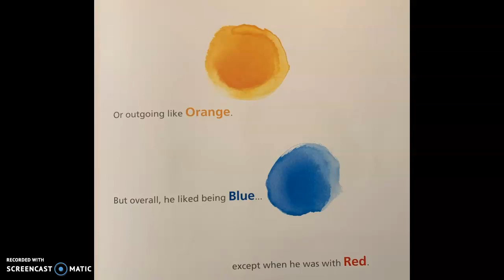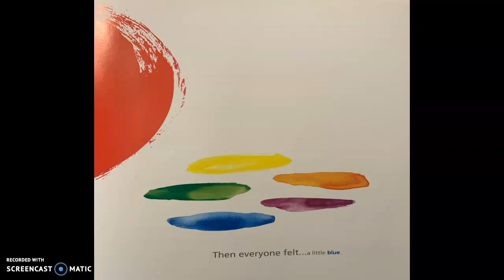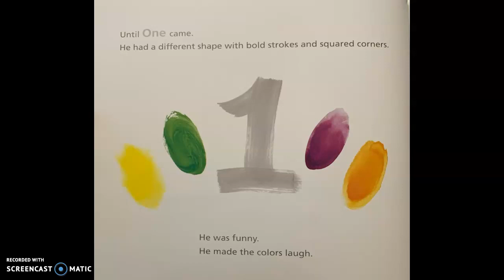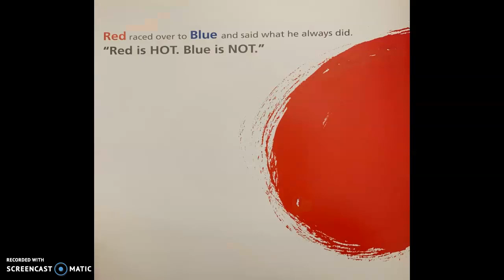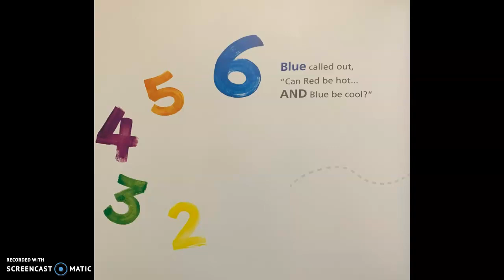One By Kathryn Otoshi